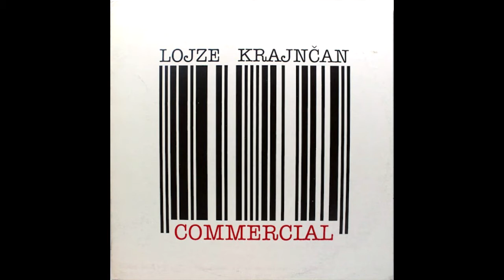Lojze Krajnčan - Safari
Written by & arranged by: Lojze Krajnčan
Album: Commercial (ZKP RTVL, LD 1538)
Recorded at: Studio CD, Ljubljana
Year: 1987

Line-up:
Petar Ugrin - flugelhorn
Lojze Krajnčan - euphonium
Dejan Pečenko - keyboards
Slavko Avsenik ml. - emulator
Traja Brizani - bass, vocal
Aleš Rendla - percussion